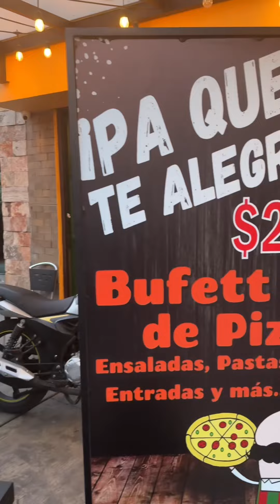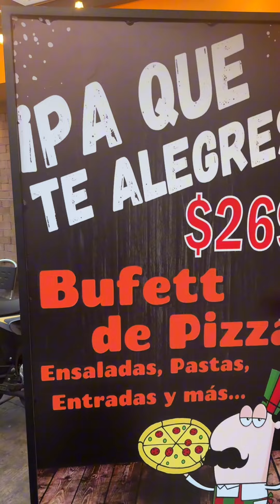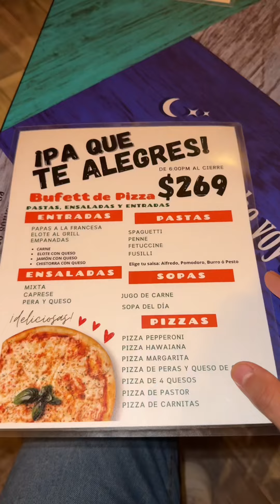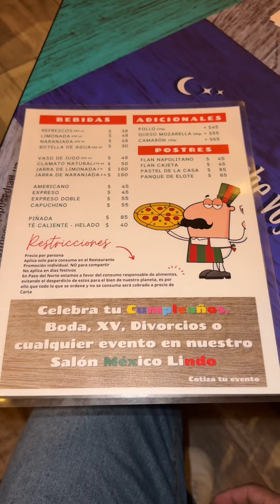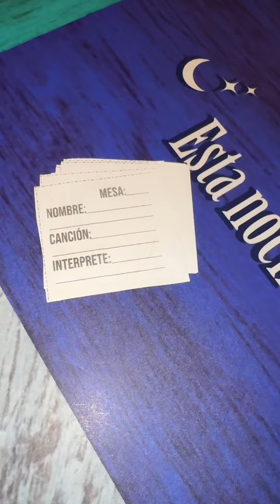Buffet de pizzas en le CDMX